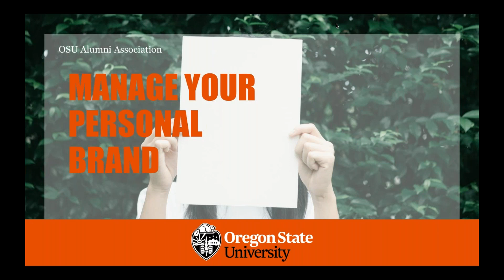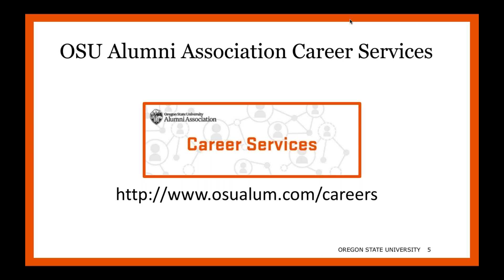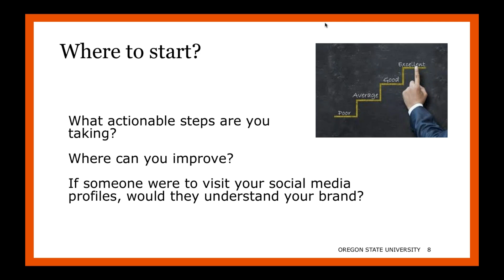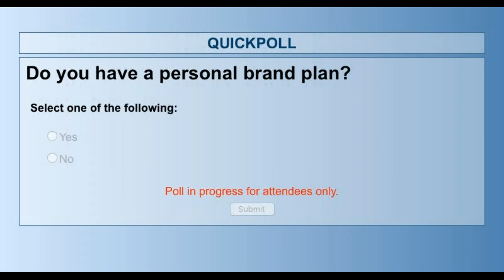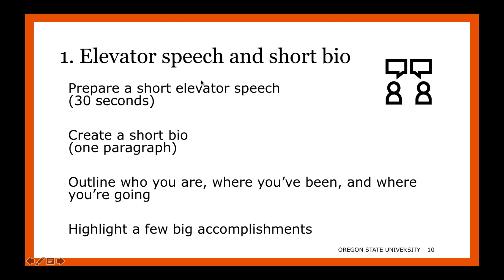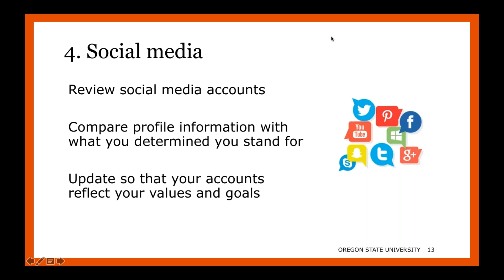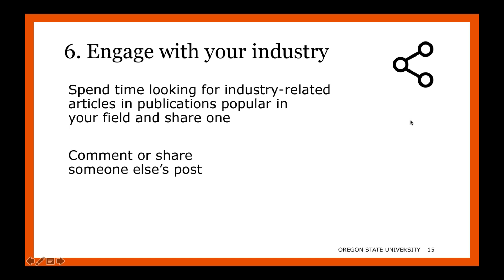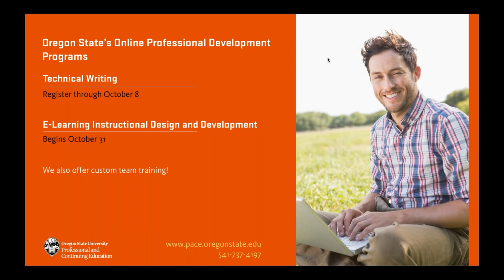Six Ways to Boost Your Personal Brand to get a Promotion | OSU Alumni Association Webinar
This webinar is part of OSU Alumni Association's Grow Your Career Webinar Series, which provides Oregon State alumni with a variety of career development assistance.

In this fast-paced webinar, Oregon State's Career Services Director Yuliya Dennis and Ashley Ward go through the tips and best practices for utilizing your personal brand for finding and obtaining your next great job.

For more information on Oregon State's Career Services capabilities, please go